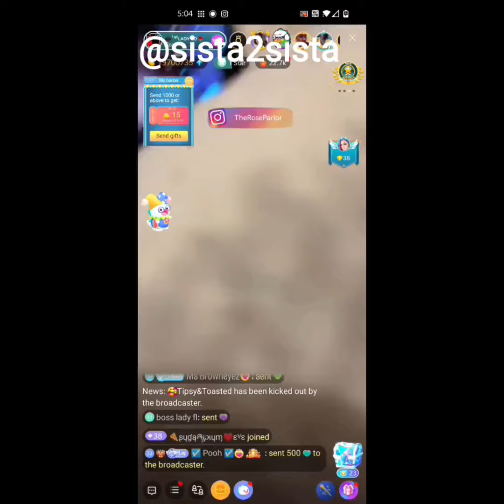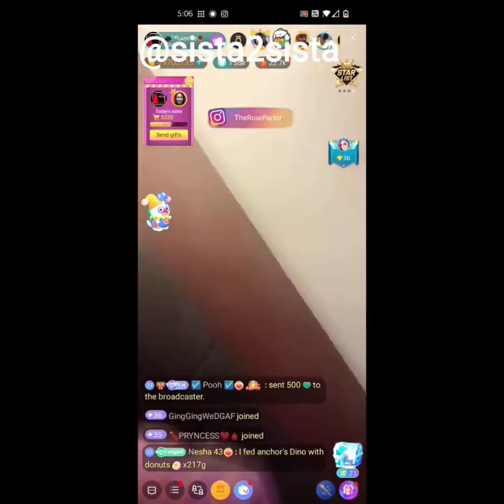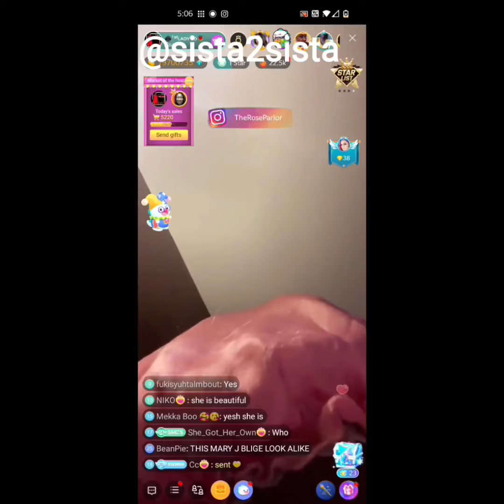Madam Lo eyeing something sweet and soft 👀😍